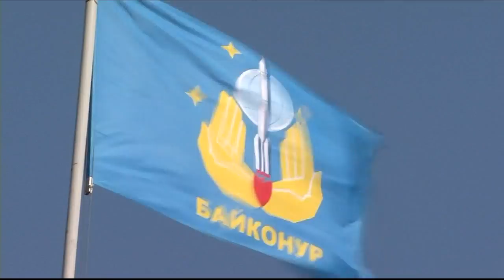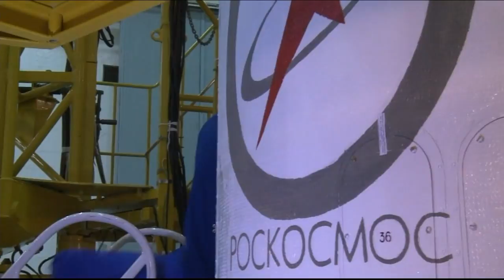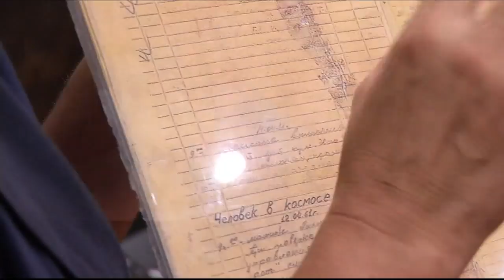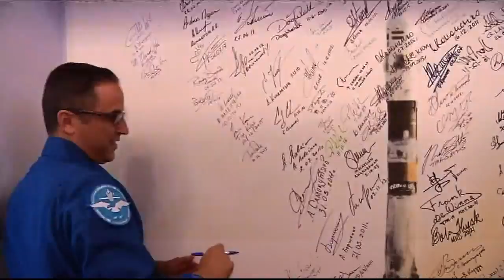Expedition 53-54 Crew Prepares for Launch in Kazakhstan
After arriving at the Baikonur Cosmodrome in Kazakhstan Sept. 6, Expedition 53-54 Soyuz Commander Alexander Misurkin of Roscosmos and Flight Engineers Mark Vande Hei and Joe Acaba of NASA and their backups, Anton Shkaplerov of Roscosmos and Scott Tingle and Shannon Walker of NASA participated in a variety of activities as they prepared for the launch of Misurkin, Vande Hei and Acaba Sept. 13 from the Baikonur Cosmodrome in Kazakhstan in the Soyuz MS-06 spacecraft for a five-and-a-half-month mission aboard the International Space Station. The footage includes the crew’s arrival in Baikonur, their second Soyuz fit check in the Cosmodrome’s Integration Facility and the ceremonial Cosmonaut Hotel crew quarters flag-raising ceremony.